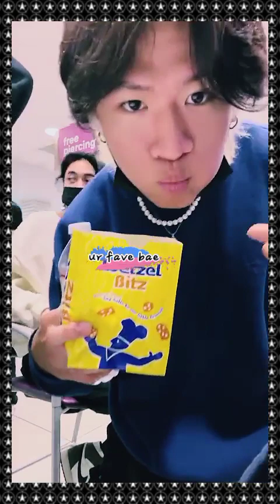at Mall 🏬 | Afternoon Live Stream : Oliver Moy, 12/06/21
Oliver goes live when he goes to the mall with the rest of the boys from North Star Boys in the shop for ear piercing

Follow me on :
-urfvebae (instagram)